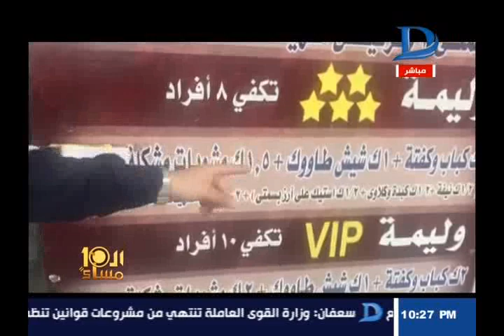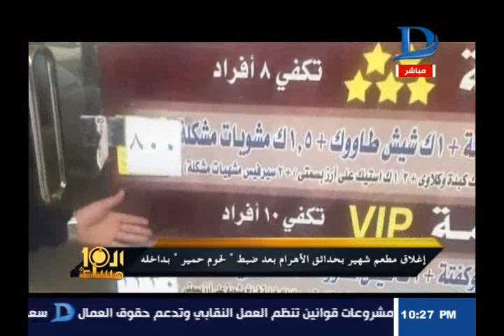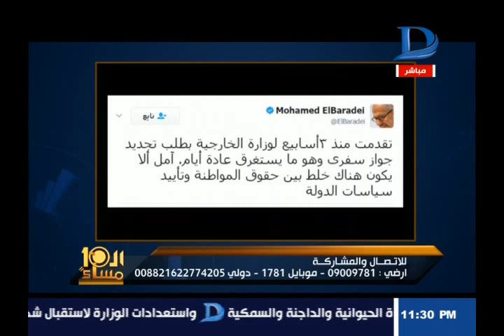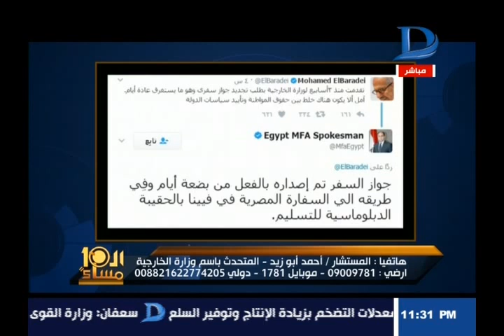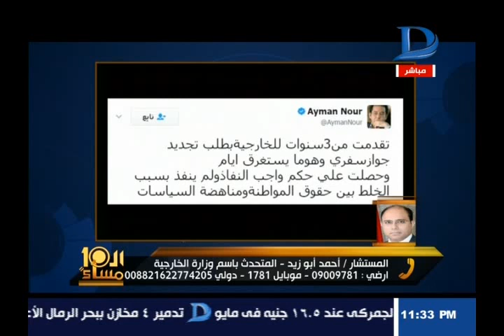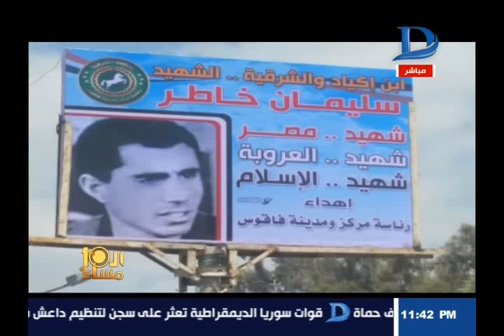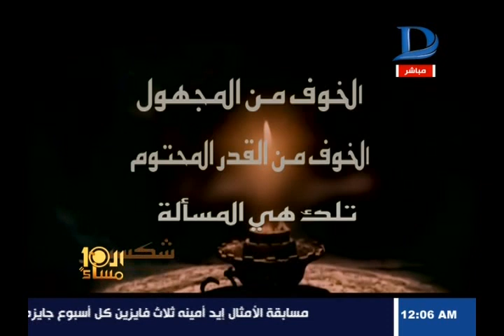العاشرة مساء| مع وائل الإبراشى والحوار الكامل حول علم الأبراج والتنجيم حلقة 30- 4-2017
11843 أفقى

►Subscrip Now◄

►Follow us ◄